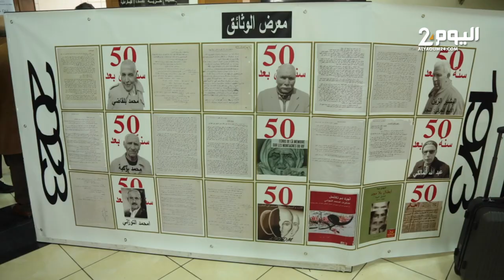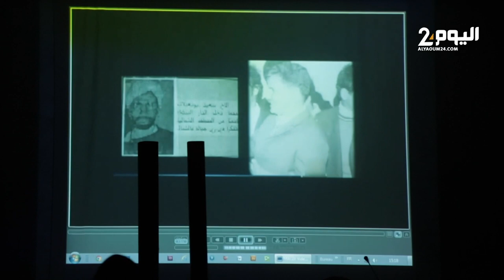الدار البيضاء: الاحتفاء ب"الشخصية الثورية" محمد بنونة في الذكرى الخمسين لأحداث 1973